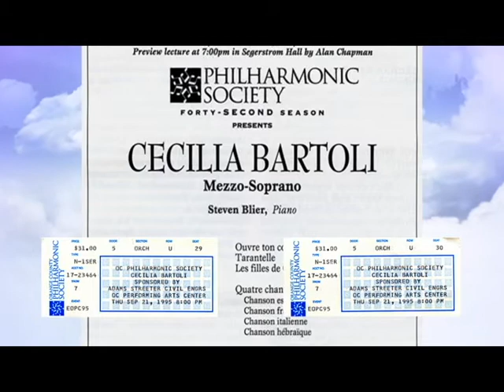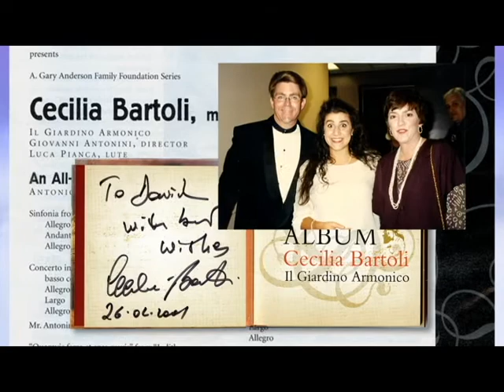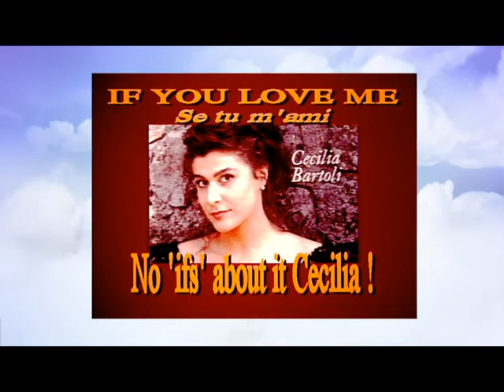CeciliaSuperFanFinal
We want to make our case for being Cecilia Bartoli's most devoted fans with this original video production!